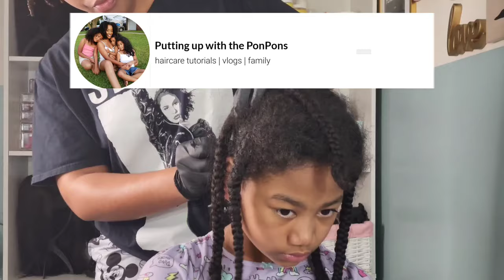3 Hairstyles for the Week |Pinterest-Inspired Hairstyles |Kids Hairstyles |PONPONS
Look for PonPon Sisters Haircare